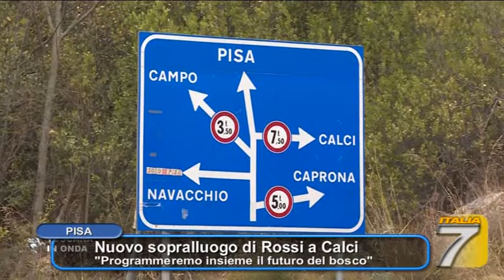NUOVO SOPRALLUOGO DEL PRESIDENTE ROSSI A CALCI